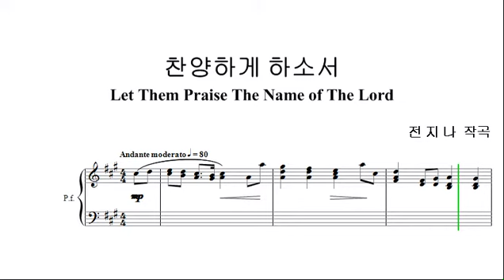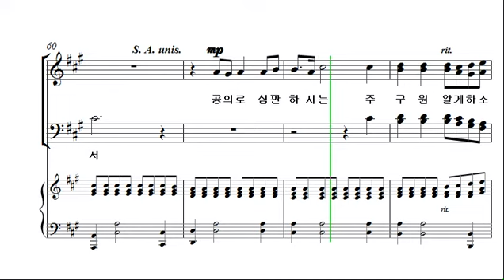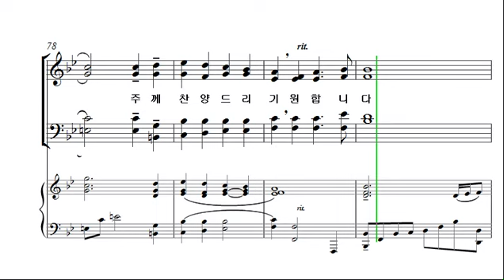[예수 나의 기쁨 11집] 5. 찬양하게 하소서 _소프라노